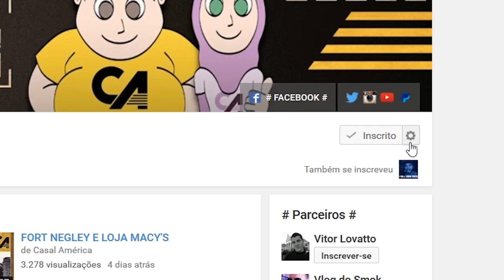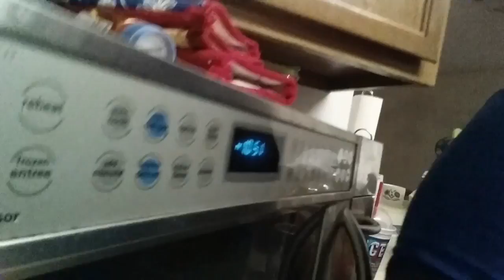NOVA PREFEITA E LOUCOS NA PISCINA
Um pouco do nosso dia-a-dia aqui nos Estados Unidos em Nashville (Tennessee), na qual onde moramos. Neste resumo Dan e Abi foram na piscina, mesmo com dia de chuva. Teve muitas brincadeiras entre os dois, falamos sobre situação futura do canal e também sobre a nova prefeita de Nashville (Megan Barry). Venham conosco nesta aventura. Esperamos que gostem do Vídeo!